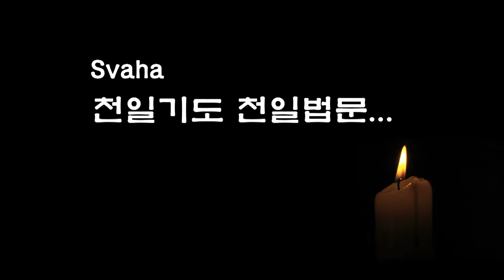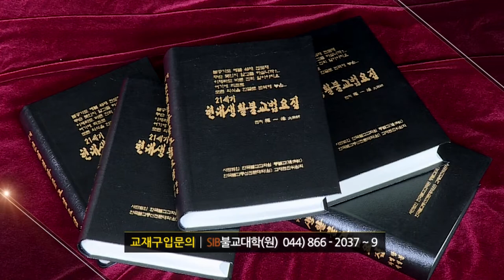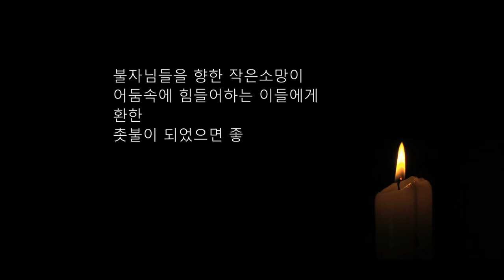자성을 찾는 Svaha 천일법문 제187회... 신중불공기도(신중청) 7... 가영(歌詠) 헌좌진언